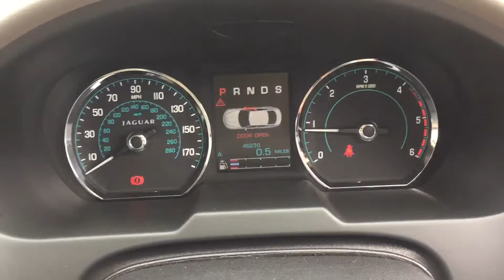Jaguar XF Premium LV61DHD ns